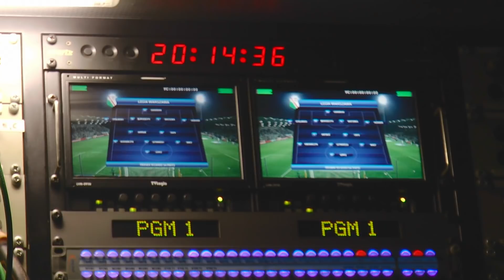Miedź TV: Kulisy meczu z Legią Warszawa